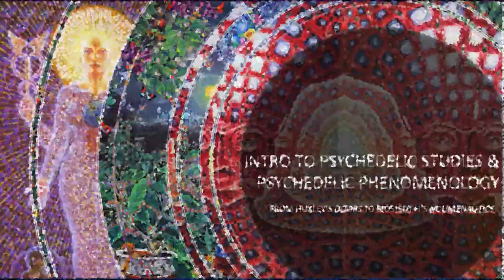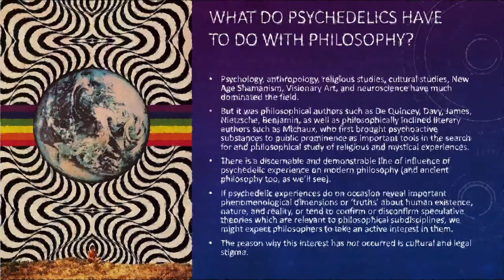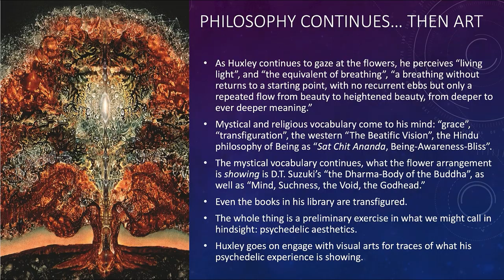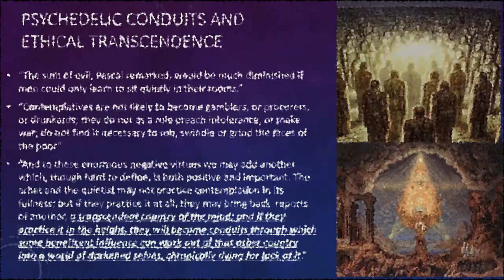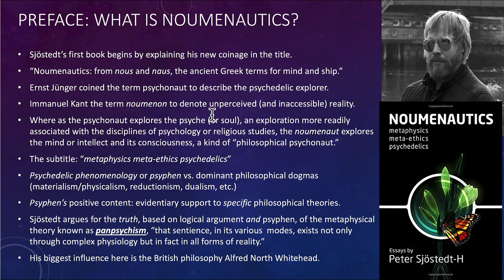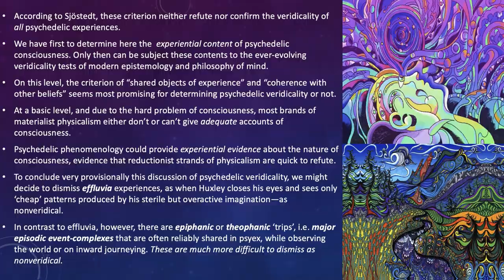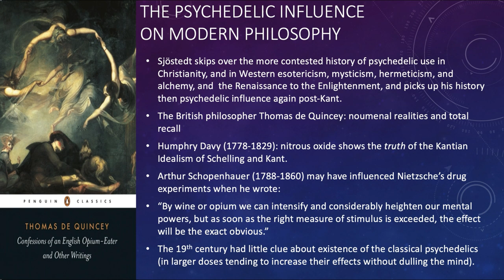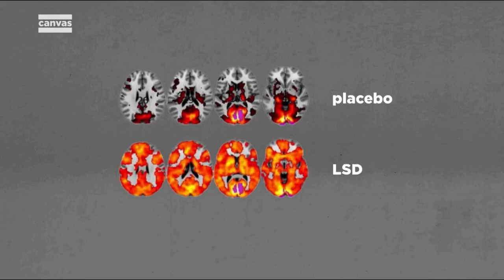Introduction to Psychedelic Studies and Psychedelic Phenomenology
Apologies to Sjöstedt-H for mispronouncing his name throughout. The spelling has been fixed in most slides.

0:00 Intro to Ancient & Modern Psychedelia
15:00 Classic Books & Three Disclaimers
21:40 Psychedelics & Philosophy: Intro to The Doors
29:00 Metaphysics and Theology in The Doors
47:41 Huxley's Psychedelic Aesthetics & Ethics
55:15 Critical Responses & Critical Theory Re-readings (Roger Green)
1:04:20 Conclusions at the Doorsill: Re-enchantment? Gratuitous Grace?
1:08:05Sjöstedt-H Phil of Mind: Noumenautics/Meta-Ethics?
1:18:30 Hard Problem of Consciousness & Veridicality Objections
1:29:40 Brief Exergue: Letheby's Philosophy of Psychedelics
1:31:50 Weird Contents of Psyex: Spirit-World, Time-Space, ESP
1:40:20 Questions, Comments, Evidence, Uncertainties
1:43:00 The Psychedelic Influence on Ancient Philosophy
1:47:00 Nietzsche's Tragic-Psychedelic Thinking & Modern Philosophy
1:55:25 Is Psychedelic Phenomenology Possible? Transience & Method
1:57:00 Psychedelic Cultures, Provisional Conclusions, Psychedelic Futures